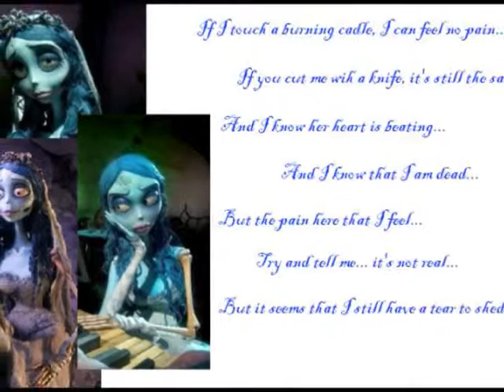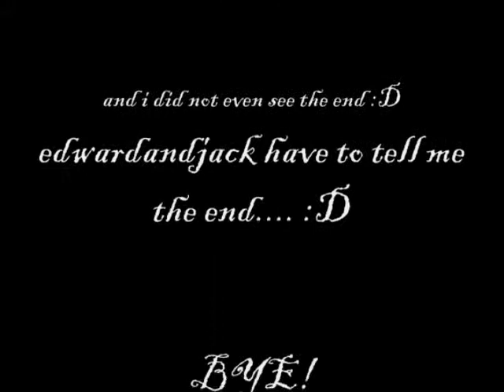favorite pictures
it also has the song wake me up.